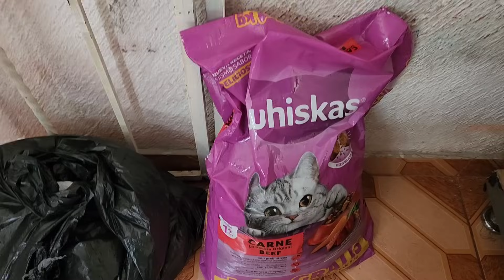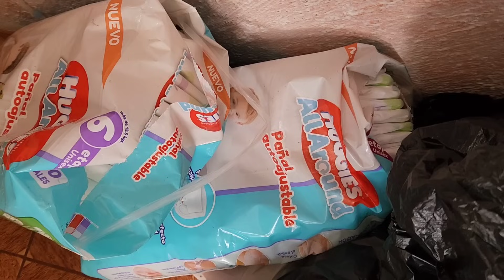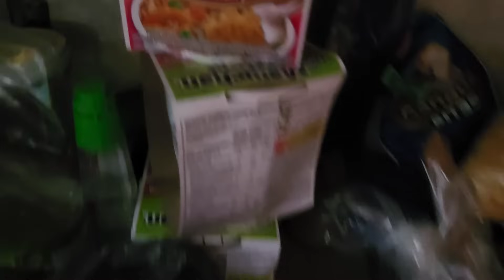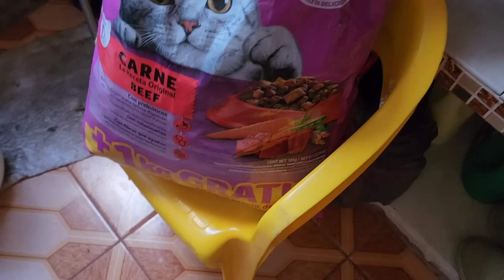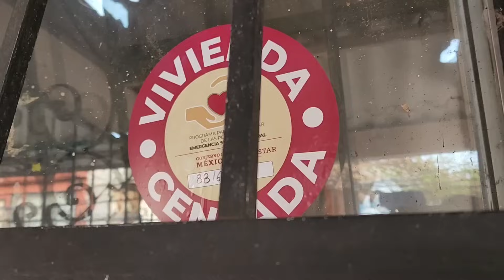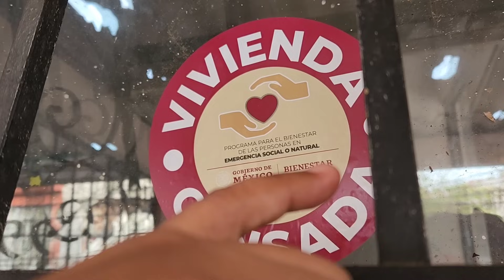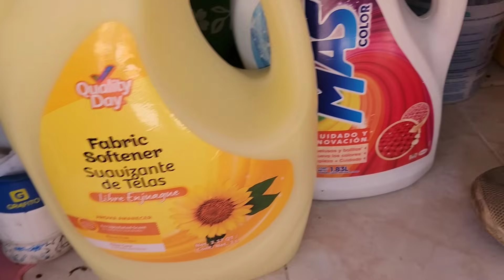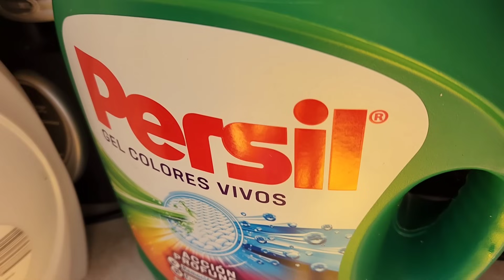DESPUÉS DEL HURACÁN OTIS☹️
Me compré un chip para poderles subir la parte 2 ♥️

HSBC
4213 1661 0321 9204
JESSICA FIGUEROA ♥️ EN OXXO SE PUEDE